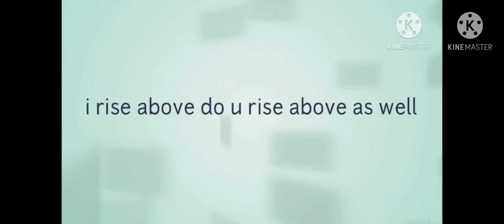solo win that’s how it’s done💯🥵🌟😎⚡️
this goes out to one of my boys they should take notes fr tho they should